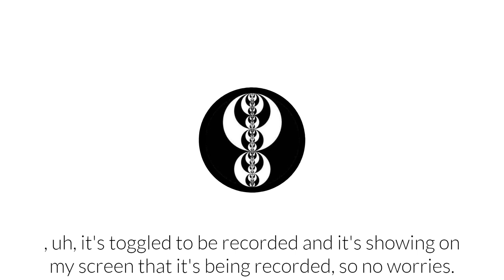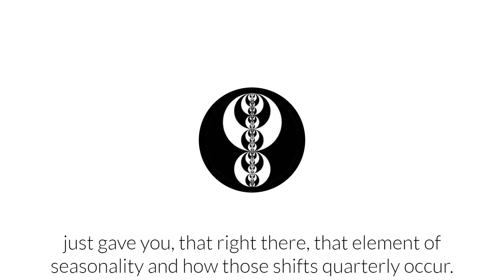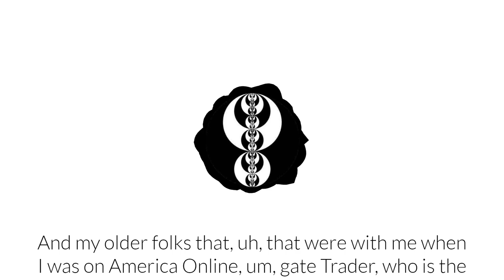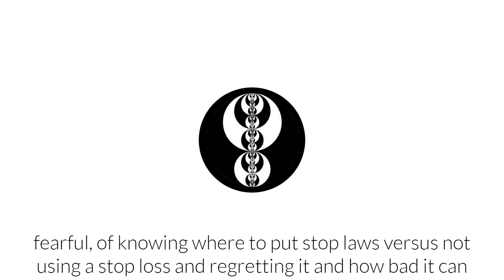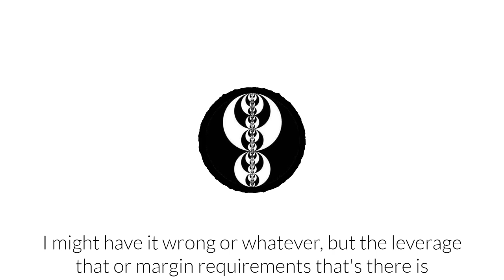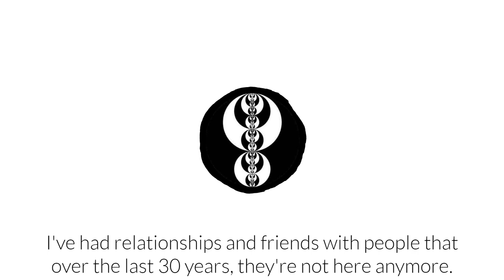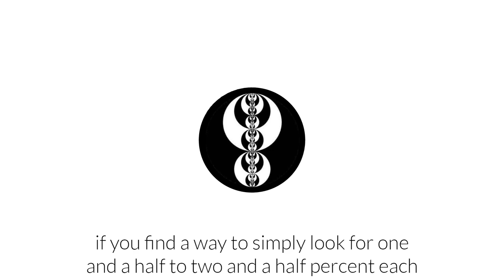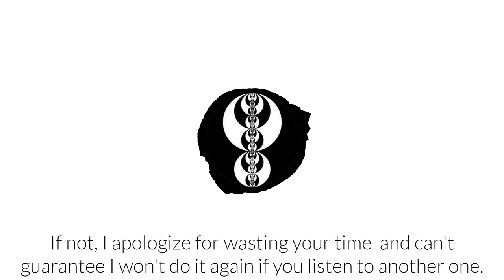ICT Twitter Space | How To Win Trades: An Interactive Love Story | December 3, 2022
ict twitter spaces - This Episode was originally uploaded on the 03 December 2022

In this episode ICT shares how to master your inner demons, character flaws and much more. Check out the Inner Circle Trader's Twitter! This is the place to go if you're looking to learn about trading, smart money concepts, and more. You won't find a more engaged and helpful mentor!

chapters:
00:00:00 - Introduction
00:08:19 - Being Content with Enough
00:16:44 - Overcoming Negative Thoughts and Using a Trading Journal
00:19:23 - Knowing Yourself and Understanding Market Dynamics
00:21:36 - Seasonality Market Tendencies
00:31:42 - Market Structure and Narrative Bias
00:47:17 - Trading Strategies for Different Seasons and Time of Day
00:55:03 - Seek and Destroy Profile and Market Profiles
01:02:54 - Knowing Your Model and Market
01:10:15 - Making Money vs. Trophy Hunting
01:23:44 - When to Consider Trading with Real Money
01:30:52 - Risk Management and Capital Preservation
02:00:18 - Larry Williams and Money Management
02:14:04 - The Truth About Social Media and Mentorship
02:21:54 - Low Hanging Fruit Objectives and the Path to Consistency
02:28:39 - Parenting and Trading: Lessons Learned
02:35:51 - Winning Robin's Cup and Trading Effectively
02:49:37 - The Power of Taking Small Profits in Trading
02:57:06 - Breaking Down Trading Goals and Strategies
03:04:24 - Competition Mentality
03:18:35 - The End of Forex and Central Bank Digital Currencies